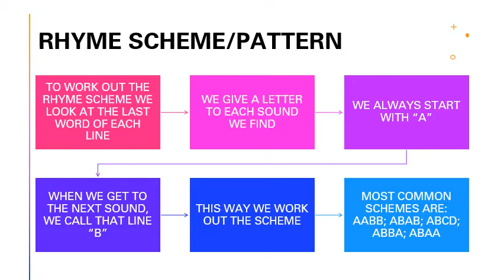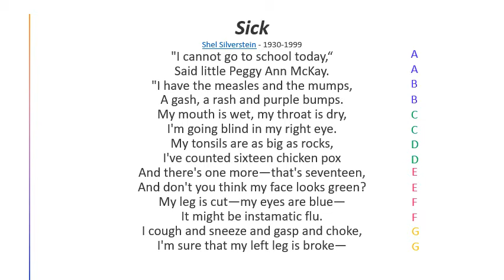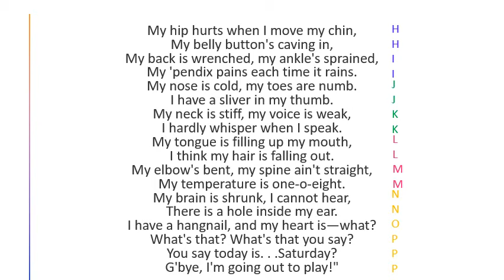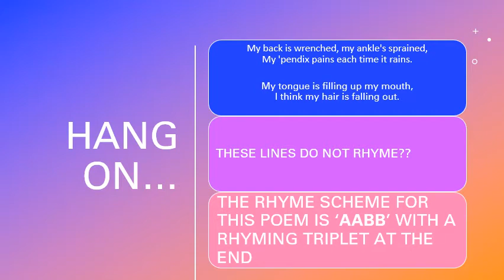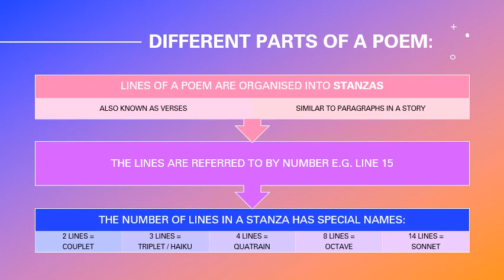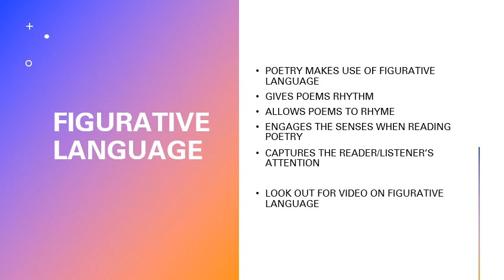A look at poetry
A quick look at poetry and rhyme scheme